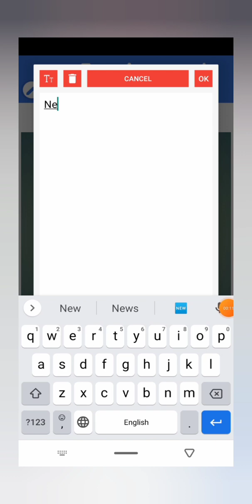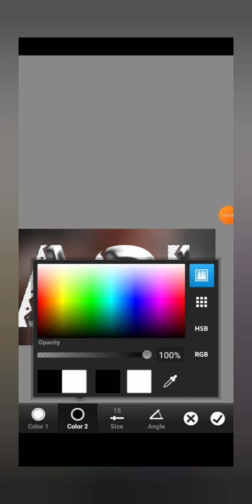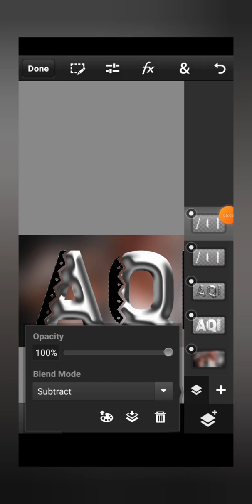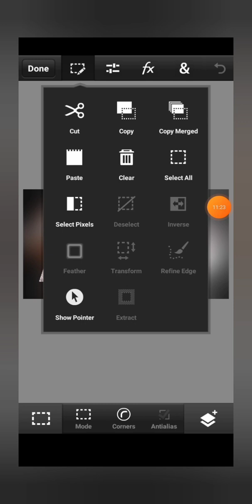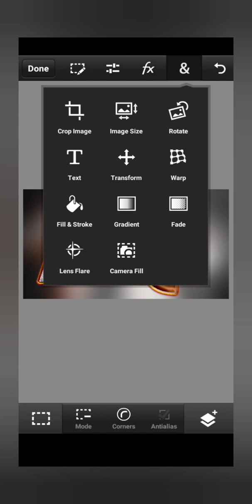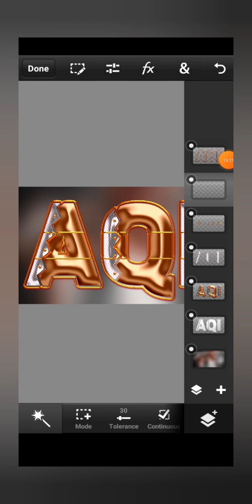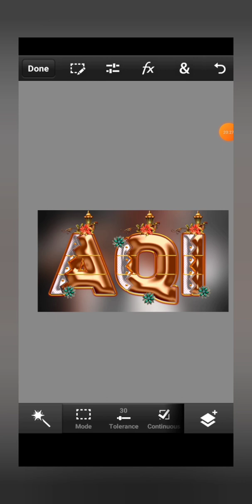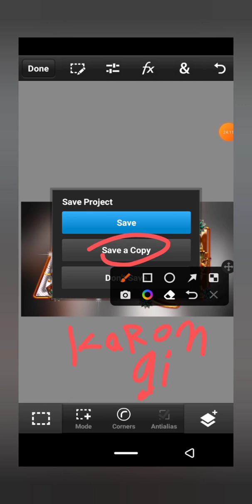how to make Glass font step by step tutorial on Android phone picxellep ps cc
Asslam o alaikum everyone kesy Hain ap sub he

Glass font dp editing || 2023 trending glass font dp editing by Pixellab & ps touch || glass font

≡^ˇ^≡≡^ˇ^≡≡^ˇ^≡≡^ˇ^≡≡^ˇ^≡≡^ˇ^≡≡^ˇ^≡≡^ˇ^≡

≡^ˇ^≡≡^ˇ^≡≡^ˇ^≡≡^ˇ^≡≡^ˇ^≡≡^ˇ^≡≡^ˇ^≡≡^ˇ^≡

Glass font dp editing how to new colourful glass font editing
Glass font
Glass font dp editing stylish glass font dp editing
How to make glass font dp editing ps touch
How to make glass font editing Pixellab & ps touch
How to make glass font dp editing Pixellab . Ps touch
PS touch se glass font editing
PS touch se glass font dp editing kaise Karen

≡^ˇ^≡≡^ˇ^≡≡^ˇ^≡≡^ˇ^≡≡^ˇ^≡≡^ˇ^≡≡^ˇ^≡≡^ˇ^≡

≡^ˇ^≡≡^ˇ^≡≡^ˇ^≡≡^ˇ^≡≡^ˇ^≡≡^ˇ^≡≡^ˇ^≡≡^ˇ^≡

HASHTAG'S📌📌

≡^ˇ^≡≡^ˇ^≡≡^ˇ^≡≡^ˇ^≡≡^ˇ^≡≡^ˇ^≡≡^ˇ^≡≡^ˇ^≡

Apps & Png

FONT & PNG

1font link:-

≡^ˇ^≡≡^ˇ^≡≡^ˇ^≡≡^ˇ^≡≡^ˇ^≡≡^ˇ^≡≡^ˇ^≡≡^ˇ^≡